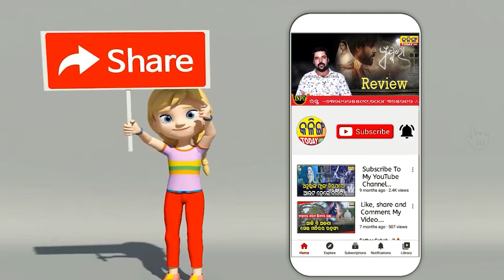ଗାଁକୁ ଫେରିବାକୁ ଆଉ ଇଚ୍ଛା ନାହିଁ ,ଘରକୁ ଟଙ୍କା ପଠାଉଛି ଘର ଚଳୁଛି,ମୋମୋ ବିକୁଛି ସରକାରୀ ଚାକିରି ପାଇବା ପାଇଁ ।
ଘରର ଅଭାବ ମୋତେ ଆଜି ରାସ୍ତା କଡରେ ମୋମ ବିକିବାକୁ ବାଧ୍ୟକଲା , ଜାଣିନି ମୁଁ ଠିକ କରୁଛି କି ଭୁଲ କରୁଛି ।